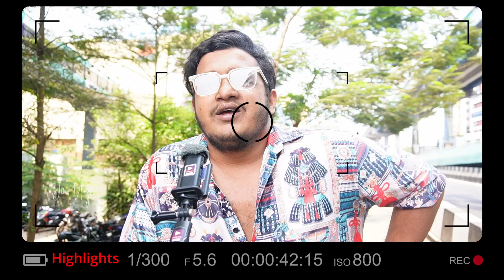മോദി വീണ്ടും? തൃശ്ശൂർ എടുക്കുമോ?| Public Opinion| Loksabha Election 2024 |Suresh Gopi |Narendra Modi